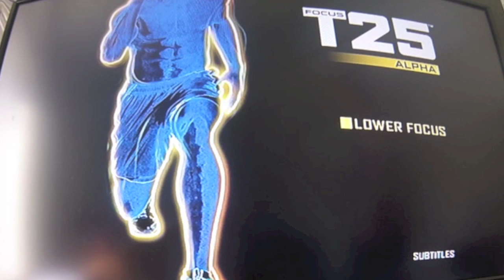Focus T25: Alpha Lower Focus and Cardio- Day 5 Review- GF2revolution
Join our Challenge group and the first 10 to order a Challenge pack through us as your coach get some FREE gear and supplements!  First 10 people, don't miss out!

Day 5 of T25 Alpha Lower Focus and Cardio, So Lower Focus to me kinda felt like the warm up to Vertical plyo just a bit easier, and then you go into Cardio, but by then you are completely wasted and having to FOCUS on just stabilizing cause you are so fatigued!  Oh yeah and it was Debbie and My 5 Year Anniversary!  25 minutes x2 Special occasions.  Everyone has time for that!  Lets Get Fit Together, Your Not Alone!!!